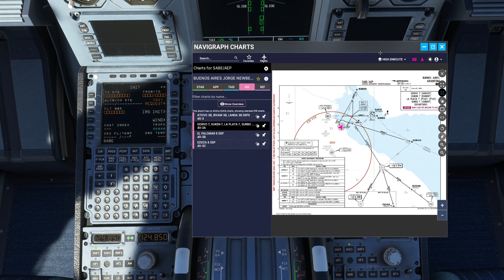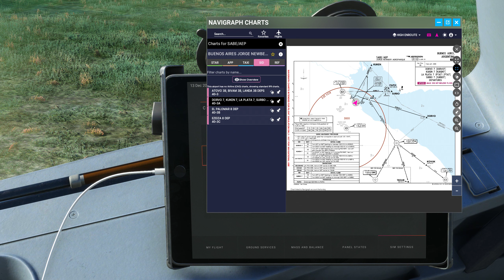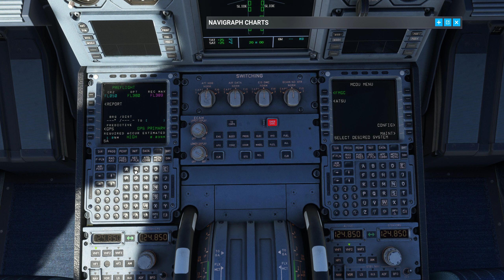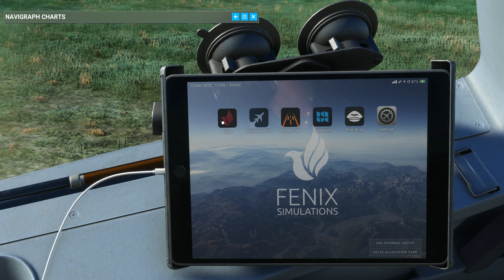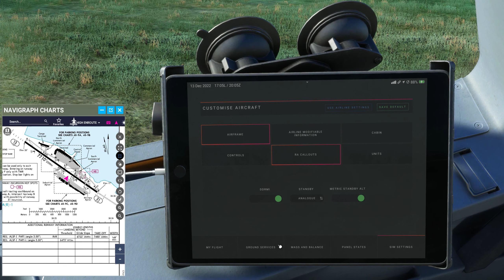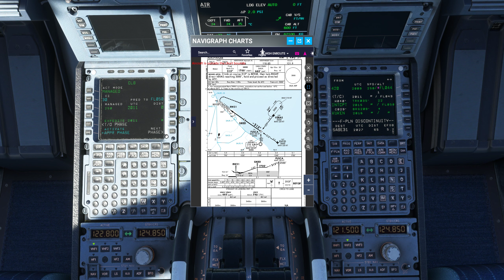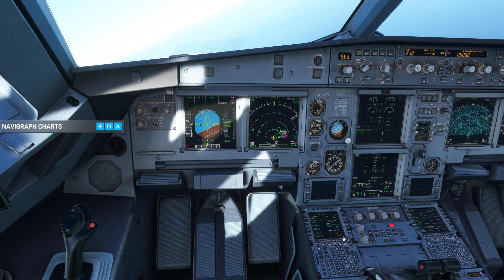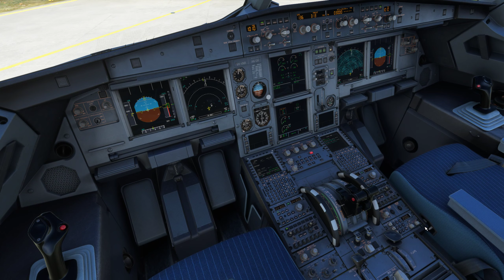MSFS FENIX A320 SABE RWY 31 RNP FLS and FINAL APPPROACH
Demo of FLS vs Final App Rnav approaches in the A320.